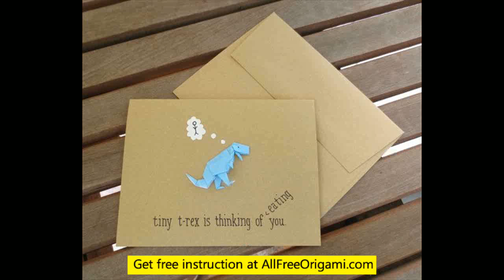how to make origami dinosaur skeleton